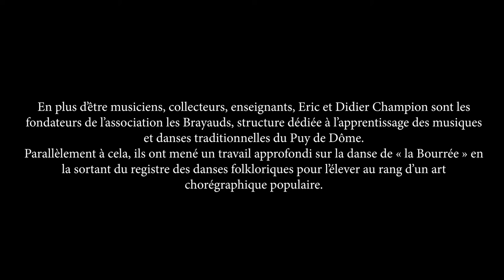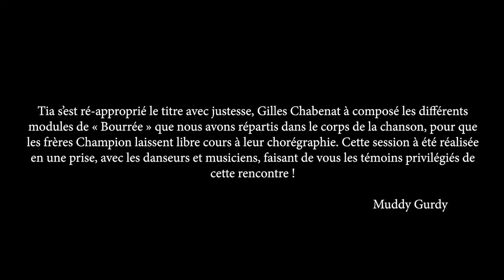You Gotta Move (Fred McDowell) Muddy Gurdy + les Frères Champion (Les Brayauds)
You Gotta Move (Fred McDowell) Muddy Gurdy + les Frères Champion (dancers) recorded live
arrangements Muddy Gurdy - bourrée part composed by Gilles Chabenat
Tia Gouttebel : vocal guitar
Gilles Chabenat : hurdy-gurdy
Marc Glomeau : percussions
Guests :
Didier et Eric Champion (Les Brayauds)
film : Yannick Demaison - Biscuit Productions
produced by Chantilly Negra
recording : Pierre Bianchi, assisted by Didier Lamaze
"In addition to being musicians, collectors, and teachers, Eric and Didier Champion are the founders of the Association "Les Brayauds", a structure dedicated to the learning of traditional music and dances of the Puy de Dôme.
At the same time, they have carried out a thorough work on the dance of "la Bourrée" by taking it out of the register of the folk dances to raise it to the rank of a popular choreographic art.
While working on this album, it appeared obvious to us that this popular dance of Auvergne had to be part of it.
The idea of associating this dance with the Blues took shape when Marc, the percussionist, had fun juxtaposing the basic pulse of the shuffle with that of the 3 beat bourrée.
The choice of the title instinctively fell on "You Gotta Move" composed by Fred McDowell (popularized by the Rolling Stones in 1970).
Tia reappropriated the title with accuracy, Gilles Chabenat composed the different modules of "Bourrée" that we distributed in the body of the song, so that the Champion brothers let their choreography run free.
This session was realized in one take, with the dancers and musicians, making you the privileged witnesses of this original meeting."